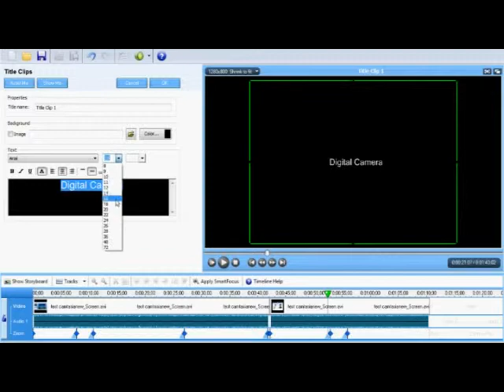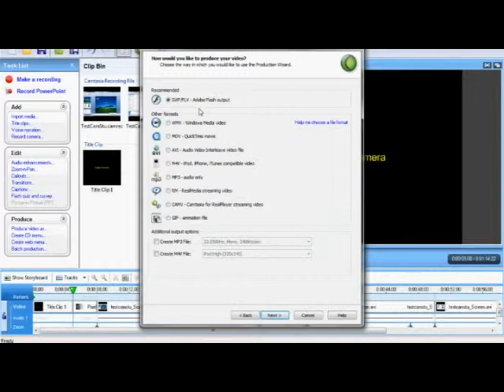1. Introduction of Camtasia Studio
Introduction of Camtasia Studio